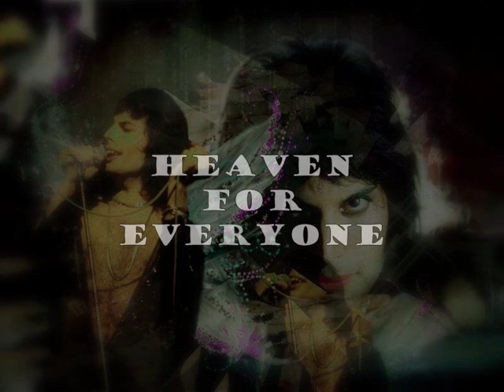Freddie Mercury ~ Heaven For Everyone (The Cross Version From Freddie Vocal)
( Freddie vocal from 1988 )